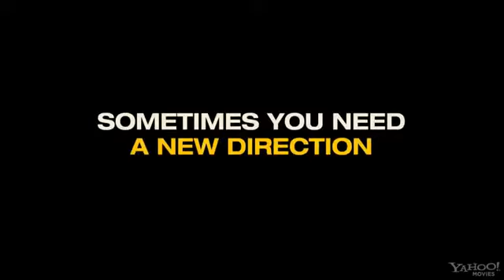Смотреть онлайн Страсть к перемене мест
Герои фильма Линда и Джордж  —  самые обыкновенные городские жители. И живут они в самом обыкновенном Нью-Йорке. Но что делать, когда быт и окружающие тебя люди, то, чем ты занимаешься, да и вообще всё вокруг, начинает тебя жутко раздражать? Выход один  —  сменить обстановку. Так и поступает семейная пара, меняя суматошный Нью-Йорк на более спокойный небольшой городок, чтобы отдохнуть, а заодно приобщиться к тамошней культуре.